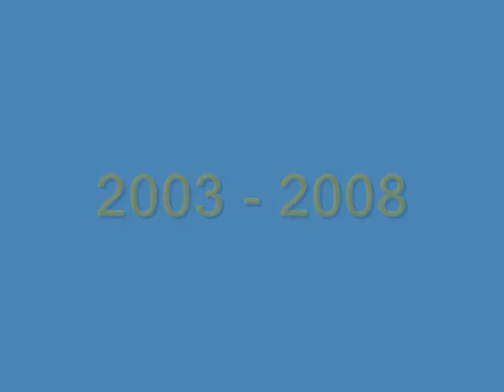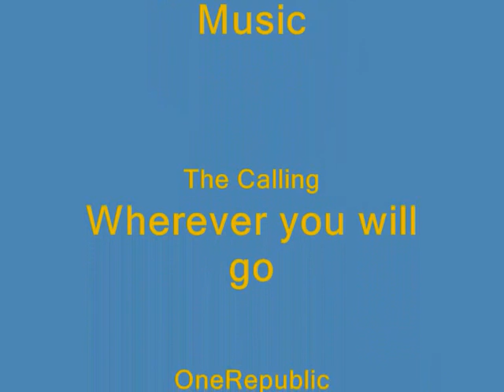Highfield Humanities College: Class of 2008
Video of Highfields Class of 2008
Sorry if i missed you out-
It had 2 be shortened 2 10mins